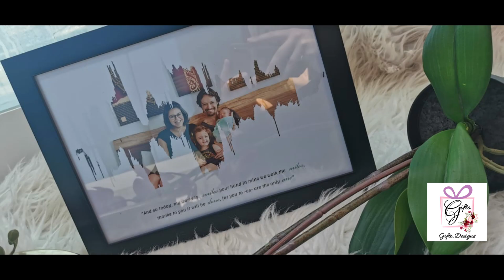Augmented reality Art ! Gifto.Designs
Gifto.Designs digital art